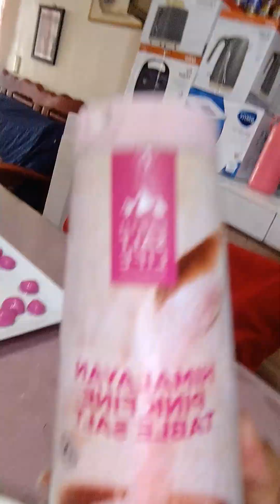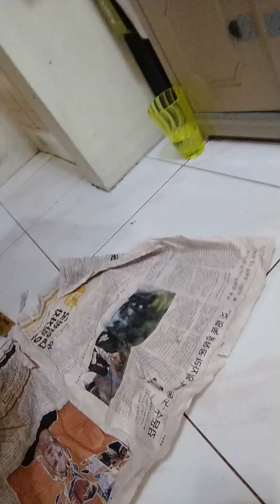December 16, 2022